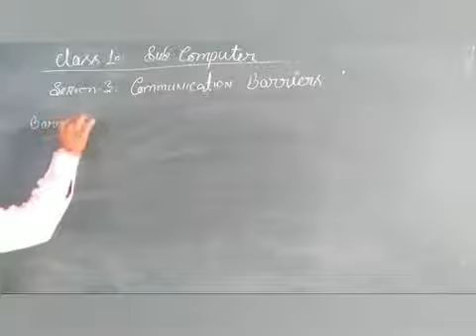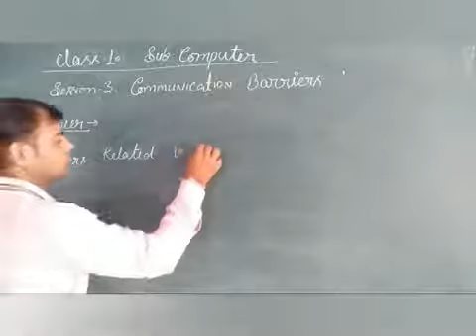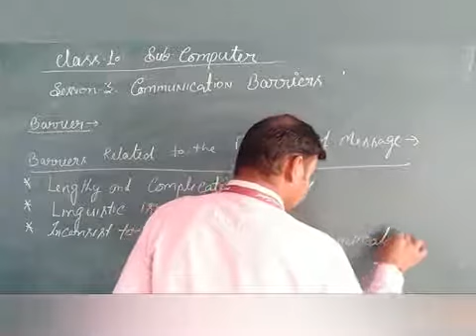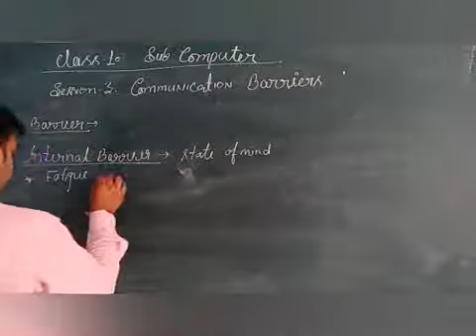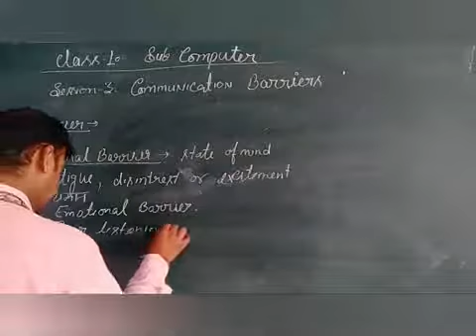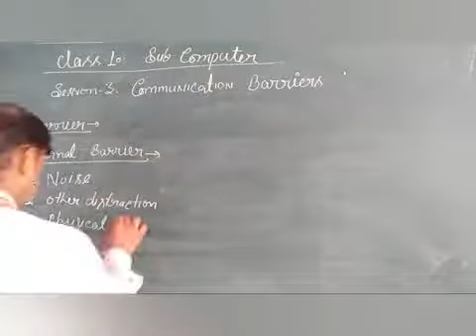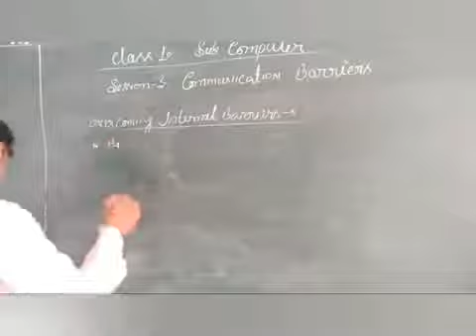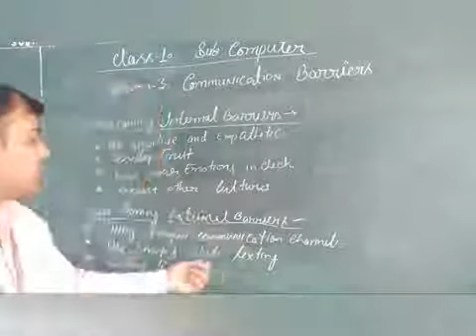class 10 Communication Barriers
Barriers, types of barriers.